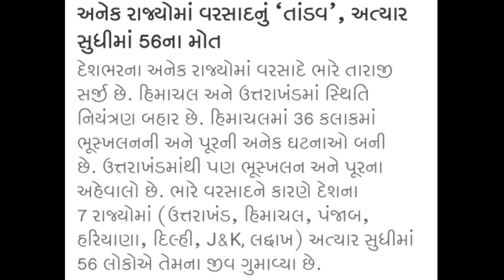આજના સુપરફાસ્ટ સમાચાર | Today's Breaking NEWS | Gujarati Samachar | Rain | weather